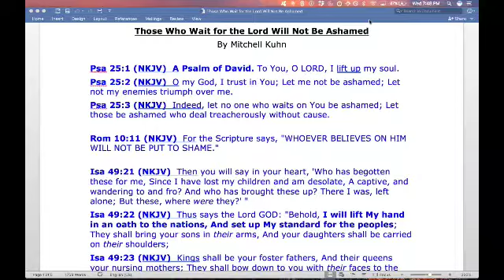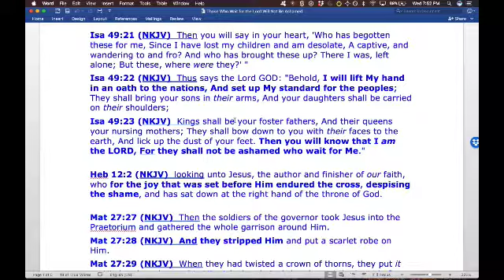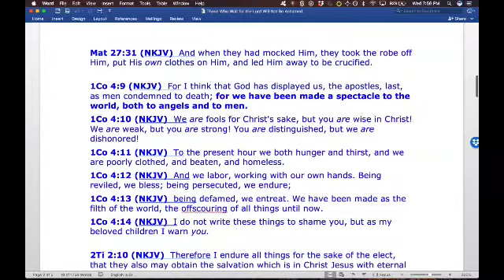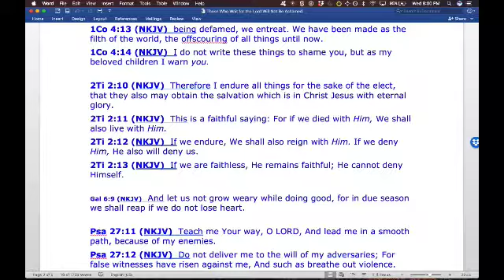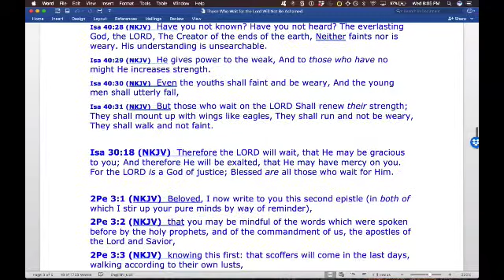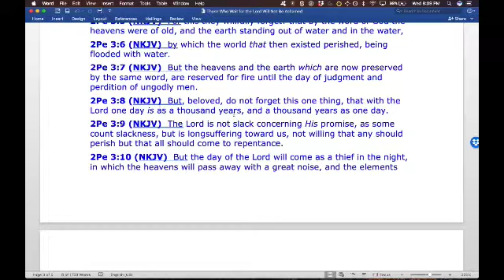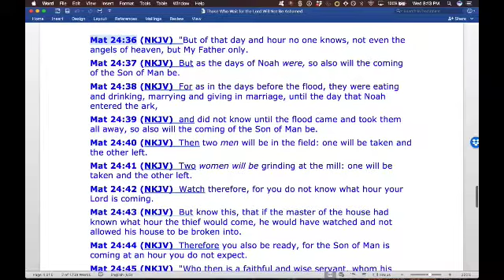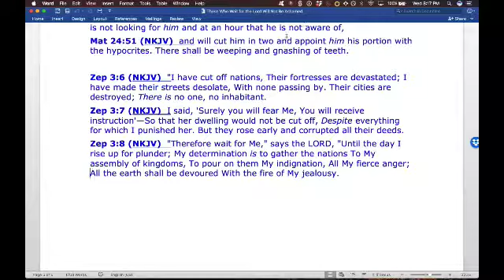Those Who Wait for the Lord Will Not Be Ashamed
by Mitchell Kuhn